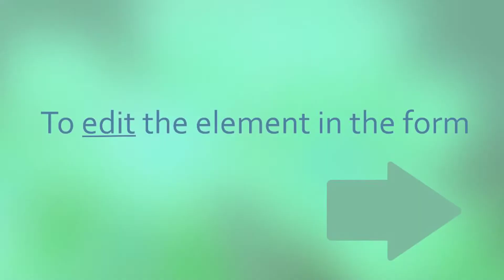Mobile forms:How to add QR/bar codes on the form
Your paper forms on mobile devices! Learn how to add photo capture field on the form. From paper form to mobile form in one minute!